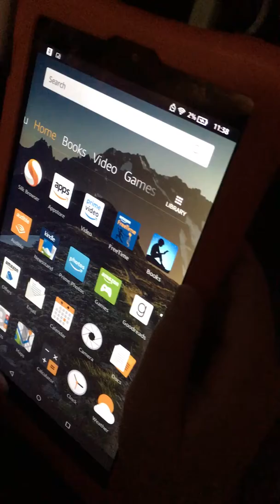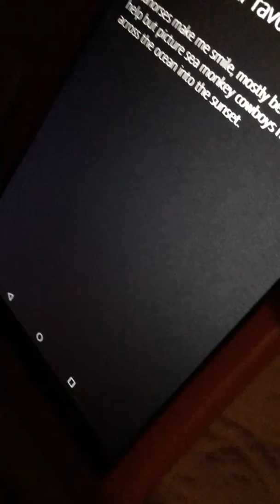The best of my videos ever made